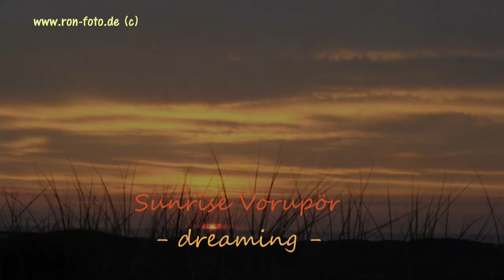Beach Vorupör - Sunset in DK- Norre Vorupör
eine Träumerei für jeden Dänemark u. Vorupör-Urlauber, die sich nach einem entspannten Sonnenuntergang am Strand, oder in den Dünen zurück wünschen. ("Sunrice" ist falsch beschriftet ;) Natürlich ist es "Sunset")

Das Video zeigt ausschließlich einen Sonnenuntergang im August 2013 - ohne Musik oder Kamerabewegung - aus nur einer einzigen Perspektive.

Wenn es euch gefällt - dann freue ich mich über euren Kommentar oder Like. (Standort war in den Dünen, nördliches Vorupör, in Richtung Nordsee)

Euer Ron